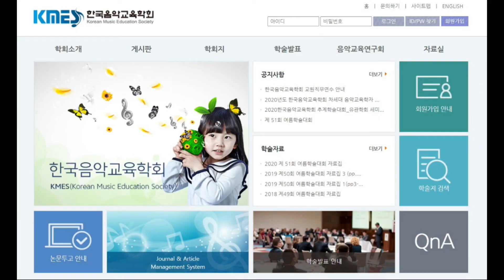이남재 이사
한국교원대학교 교수 역임(2021년 2월 정년퇴임)
한국서양음악학회 회장 역임
북텍사스주립대학교 박사

연구분야: 음악학, 음악역사

이 인터뷰는 2021년 5월 8일 토요일 오후 이남재 교수님의 서울 광진구 자택에서 이루어진 것입니다.

(대담자: 윤성원 박사)